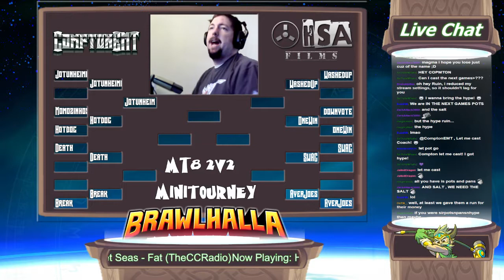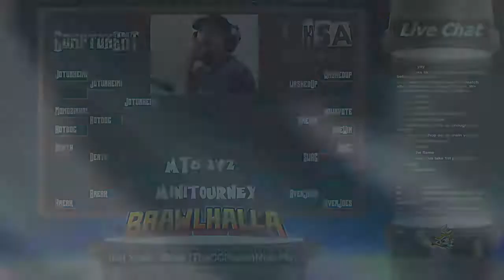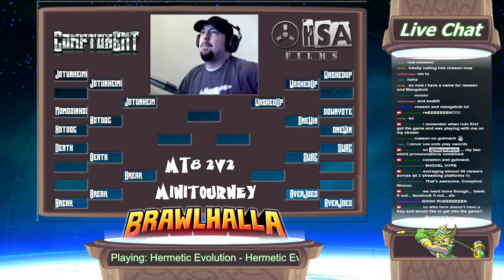MT8 Quarters with NinjaxFanz commentary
All quarterfinals gameplay with Ninja doing the commentary as I was battling being sick and wanted to save my voice for the semis and finals